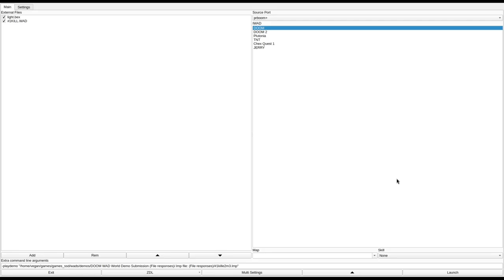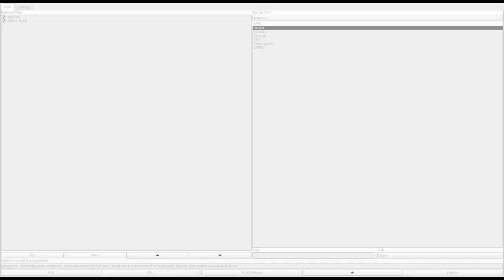DOOM 1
added to the Hall of Shame for E2M2 and E2M6. DOOMenstein writes:
(E2M2)
"- 0 Brightness Sectors (thank goodness I was playing on PrBoom-Plus not GZDOOM or I wouldn't be able to see anything).
- A little too many Pinkies/Spectres in one, small room (this would be fine if they gave a Berserk, but they don't).
- Having to shotgun Barons to death (not too bad, but still not very good)."
(E2M6)
"- Frustratingly confusing mazes.
- That one fight with the swarm of Cacodemons, Lost Souls and Barons in a cramp wooden room (it's not the fun or good kind of challenging)."

played by DOOMenstein. they write:
(E2M1)
"This map was alright, a fairly generic marble themed area with plenty of hitscanners. The beginning room is quite rough, though. Whilst it's pretty bad compared to other 1997 maps, it doesn't necessarily do anything wrong."
(E2M3)
"Compared to the previous two 1Kill maps, I actually kinda like this one; sure, it's short, but it's fun. Plus, they give you the Rocket Launcher in this map which is always fun when there's plenty of hitscanners (in the demo, I actually forgot I had it though)."
(E2M4)
"This map is probably the longest so far, and the most challenging in terms of fair challenges. The outside pool area with the Cacodemons is quite fun, especially with the Rocket Launcher. However, the secret star room with the five Barons isn't so great, especially when two of them go through the teleporter (I had to try it like 5 times). I missed one monster - a Pinky - which was inside the Yellow skull door. That door leads to the secret exit. Although, I don't know where or how to find the Yellow skull key unfortunately, so no 100% Kills :(
(E2M5)
"While this map involves a lot of shotgunning Barons, I actually quite like it! With its large, open nukage sea and caged Cacodemons, the map provides an atmospheric challenge to an otherwise plain WAD."
(E2M6)
"I did not enjoy this one. Not one bit. There is literally nothing good I can say about this map. During my practice run of this, it took me 20 minutes to find the switch behind the wooden slab (in the cage after you take the first teleporter). When I first opened this map in DOOM Builder, I thought to myself ""Finally, a map that looks good!"" Safe to say, I unpleasantly surprised."
(E2M7)
"Despite this map's length, I don't have much to say about it. It could just be that I'm still livid about the previous two maps, but this map is just alright. Although, the end fight with the BFG is a lot of fun. Would've been amazing in '94, but this is a 1997 map."
(E2M8)
"The final map of 1Kill, Bobby Prince's suspenseful MIDI really elevates the feeling of dread as you enter the marble cathedral. The first fight with the Cyberdemon is really fun, and the map doesn't feel too long or bloated. I would even consider placing it in the Hall of Fame! If only it weren't for one section... The last fight against the Cyberdemon outdoors. As you may see in the demo, this outdoors area has completely random, invisible but solid sectors that will block your movement and all of your projectiles. Apart from that though, this is an excellent end to a fairly mediocre mapset."
(E2M9)
"1Kill's secret map is rather unique compared to the WAD's other maps. This one takes place in a large, open area with a castle surrounded by a moat in the middle, and a tower off to the side. It's a nice breather from all the mazes and corridors of the rest of the maps, but still nothing special."

called "1Kill" in the /idgames FTP.
created by Angelo Jefferson on May 25th, 1997.
from the .txt file included with the WAD:
"A whole episode of new levels that are kind of easy to figure out but hard to exit because you must do allot of killing first. Perfectly fair with plenty of ammo. Built with quality in mind Challenging and also looks good. Took hundreads of hours too build and most of that time was spent on testing this wad and making this as close to ID standards as possible. I've have plenty of experience playing the ultimate doom and doom2 for two and a half years so I know that its a good quality wad."

0:00 - E2M1
2:49 - E2M2
13:13 - E2M3
19:50 - E2M4
31:13 - E2M5
40:02 - E2M6
57:20 - E2M7
1:25:21 - E2M8
1:39:38 - E2M9